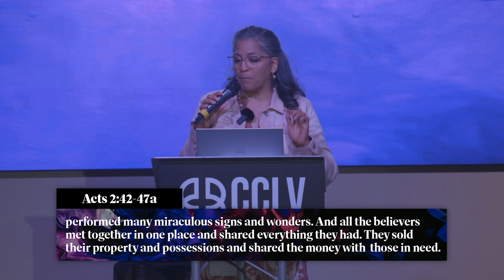Unify To Multiply | Sabrina Hayes | CCLV Church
In this powerful message, Sabrina Hayes unpacks the concept of unity as a force for multiplication in the church. Drawing from Acts 2:42-47, she illustrates how true community and shared purpose enable believers to carry greater “weight” together than we ever could alone. Using the example of Belgian horses—where a single horse can pull thousands of pounds, two together can pull even more, and those raised together can set records Mrs. Sabrina reminds us that when we align in unity, the impact multiplies! Join us as we explore what it means to unify, grow stronger in faith, and work together to expand the kingdom!